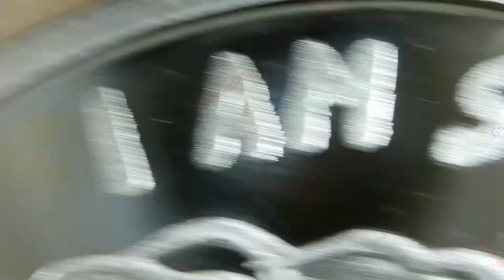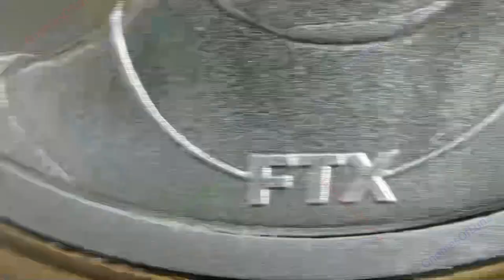2023 Bankman Fried / WORLD WAR MEme #55 / Silver Shield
Year: 2023
Title: Bankman Fried
Series: WORLD WAR MEme
Creator: Chris Duane
Mint: Golden State Mint
Mintage:  394
1oz Silver Proof